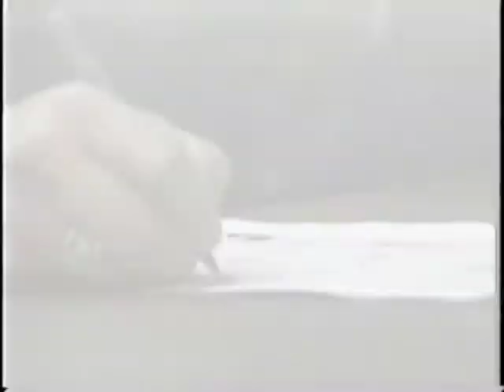Personal Ad Pointers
Michelle gives advice on constructing your perfect personals ad, from red flag words to using the right terms to find your perfect date.

As seen on: Michelle Valentine TV Show, S2E2 ("How to Find Love Seminar")